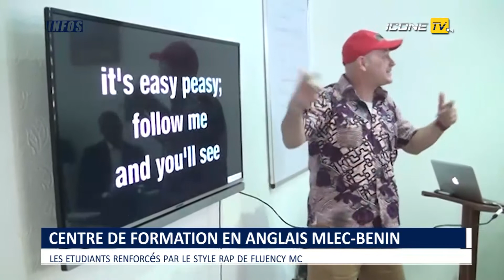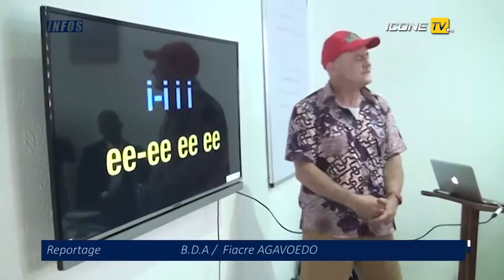Formation en anglais : Le style rap de Fluency MC enseigné aux étudiants de MLEC Bénin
Martin Luther King English center (MLEC-BÉNIN) a reçu samedi dernier la visite du célèbre Fluency MC des États-Unis d'Amérique. Un conférencier qui fait apprendre l'anglais par le son et surtout le style musical américain Rap. Le promoteur Fèmi TANKPINOU et ses étudiants furent séduits par ses astuces et s'en réjouissent. Une des preuves que MLEC-BÉNIN est l'un des meilleurs centres de formation en Anglais au Bénin. Reportage.